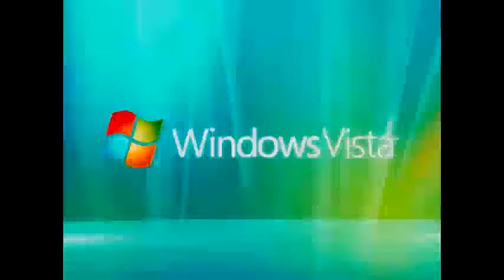Windows Vista Goes to Wii U Crashes